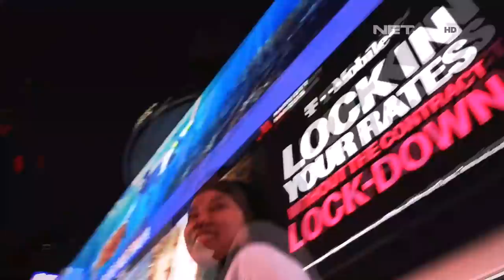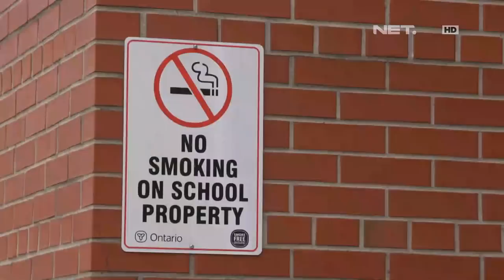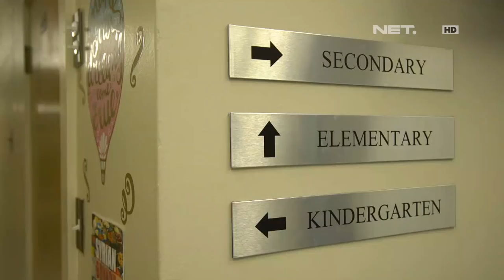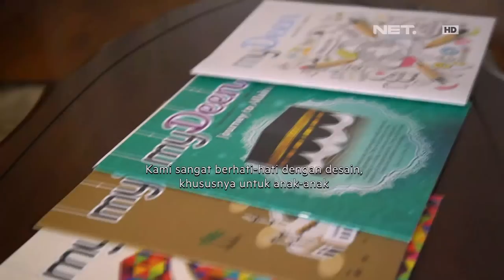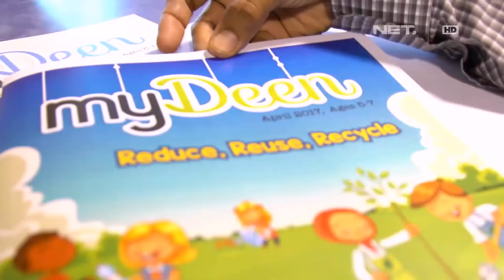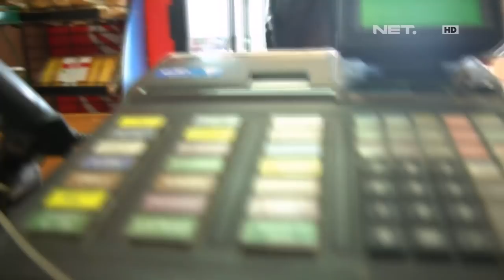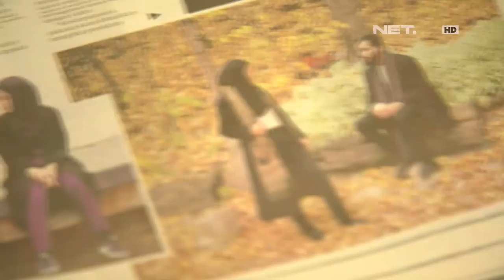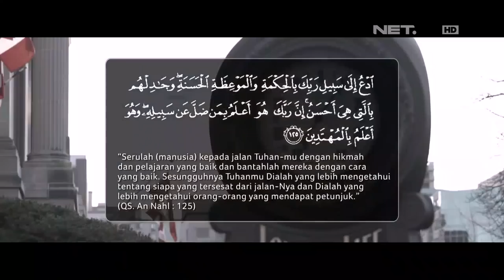Kehidupan Warga Muslim di Negara Kanada - Muslim Travelers